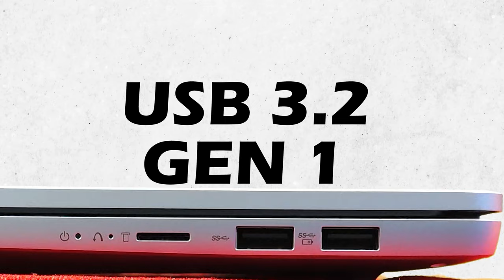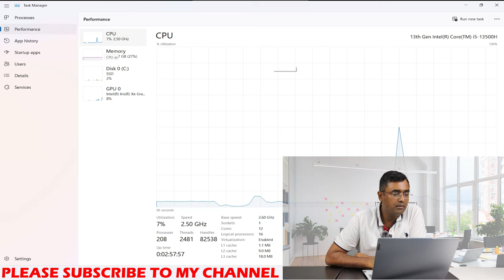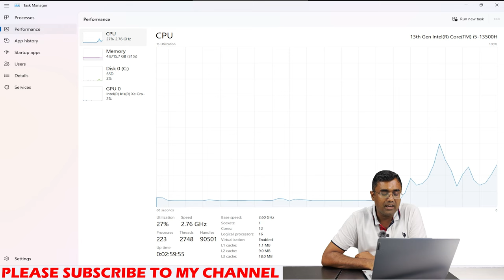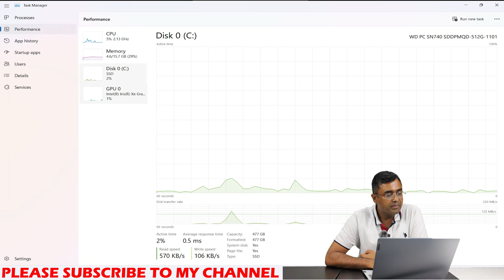Lenovo Laptop ideaPad slim 5 16IRL8 Intel Core i5-13500H 82XF003CIN LPDDR5 Unboxing Review Hindi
82NC00EWIN Lenovo Yoga Slim 7 Pro Intel Evo
82SV0053IN
82NC00FSIN

Lenovo Yoga
Lenovo Legion